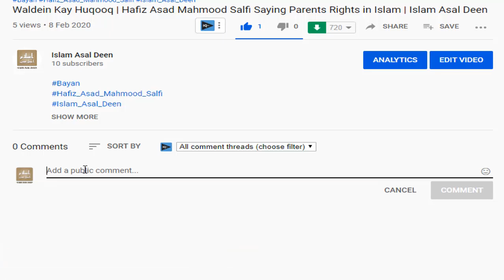Jhot ek Lannat by Hafeez Mehmood Self | China | Wuhan | Islam Asal Deen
Hafiz Asad Mahmood Salfi nay batya kay ek mulman momin ki kia sifat hoti hain..or jhot bolnay say insan ki barbadi kesay hoti hai.

We are spreading these statements from different channels to you ... especially the statements
made by Islamic scholars on their own channels.
Category
Education